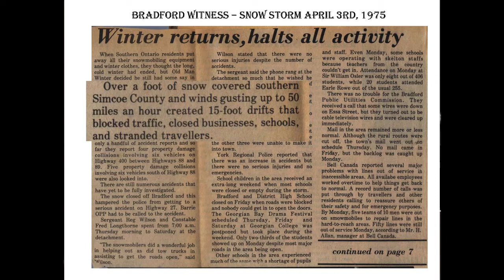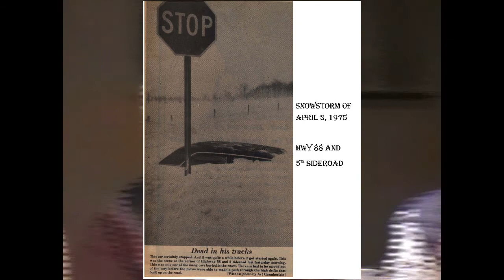Episode 8: 1975 Snow Storm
Charlie Wilcox talks about the April 3, 1975 snow storm.